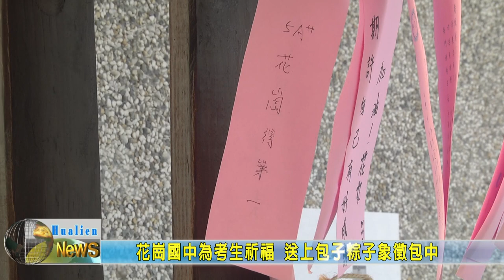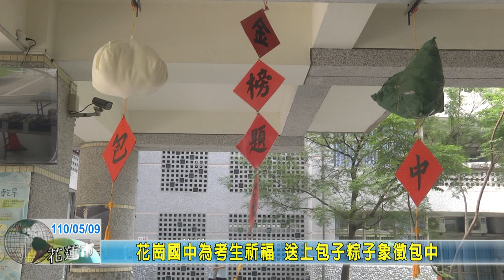20210509 07 花崗國中為考生祈福 送上包子粽子象徵包中